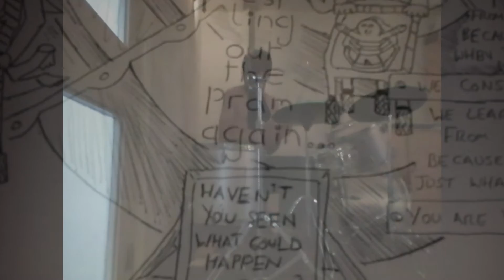Public: Limited Company [Preview] - Serengeti Poodles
JakSpeedy Illustrator & Serengeti Poodles present "All Things Considered", a quirky dystopian illustrated alterpunk album which ponders, 'If Nathaniel Hawthorne had come to visit modern Britain from the America of the past with a modern history lesson bolted onto his brain, what would our remarkably different world seem like to him?'.

A sneak preview of heavier alternative track 'Public: Limited Company', with recording studio footage overlaid by sketches.